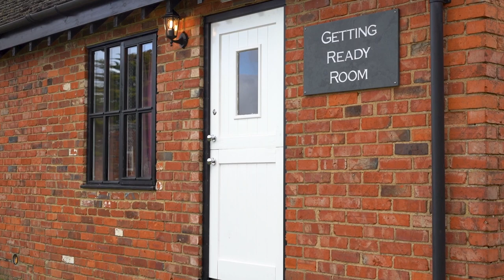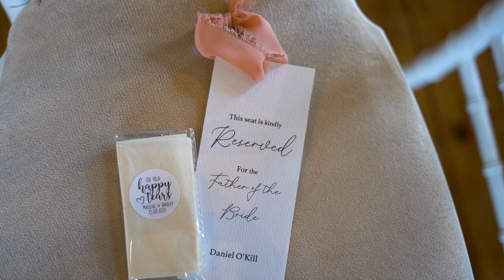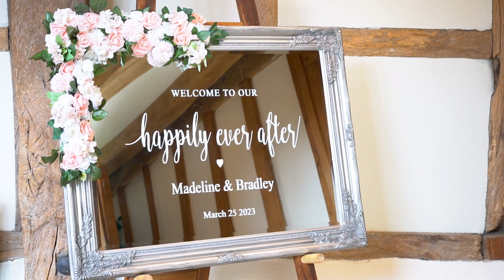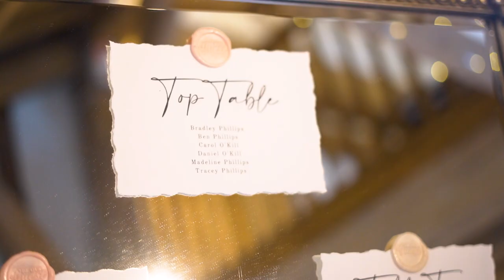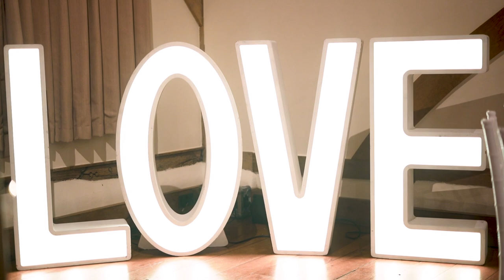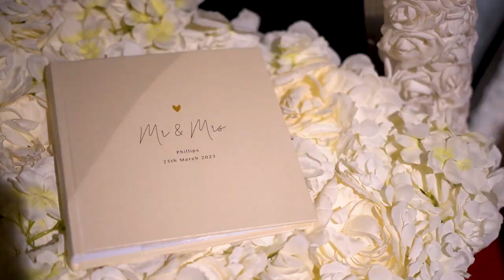Mr & Mrs Phillips Full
This is the Full wedding video for Mr & Mrs Phillips.
Maddie and Bradley were married on 25-03-23 at Cain Manor - Bordon.

Are you looking for wedding videography and photography?

We wold love to capture YOUR special day, getting those timeless 'in the moment' moments!

Savona Photography and Savona Photo & Film are a Hampshire based (but not limited to) wedding photography and videography team.